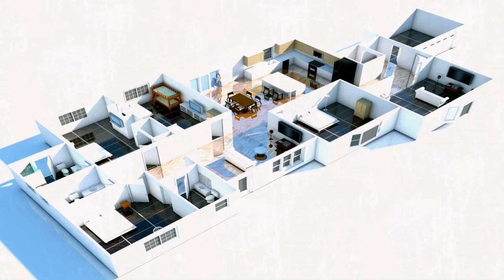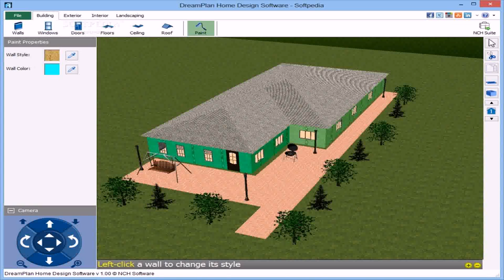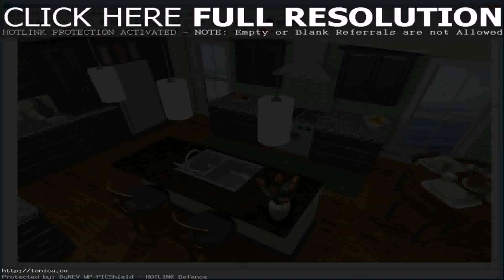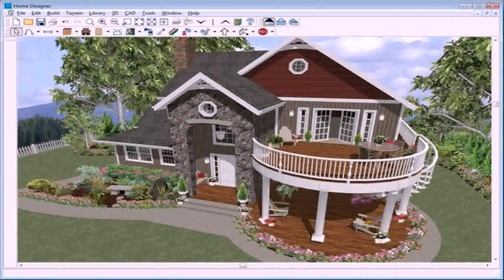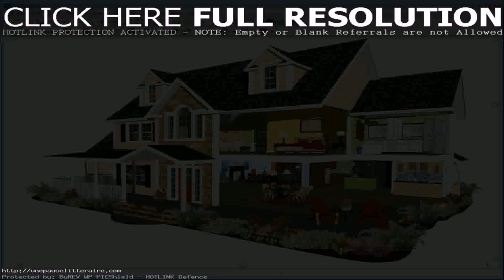Home Floor Plan Designer Software Free (see description)